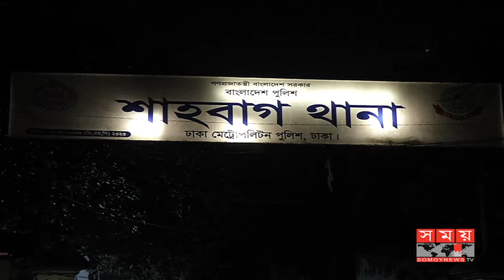চাকরিতে বয়সসীমা বাড়ানোর দাবিতে অবস্থানকারী ২৪ শিক্ষার্থী আটক ! | Somoy Tv